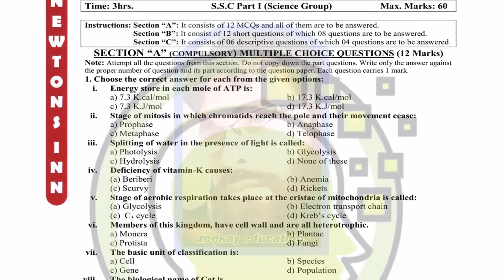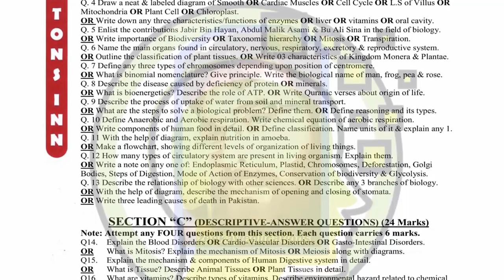Newton's Inn Coaching Centre Biology 9th Guess Paper 2024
zeekay educations is discussing Karachi board 9th class Biology english medium and paper of 9th class Biology karachi board with online Biology mcqs class. Sindh board 9th class Biology paper 2024 and Biology guess paper 2024 9th class will also be discussed.